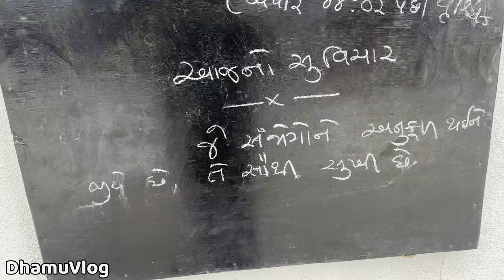ભજીયા ની માથાકૂટ BHAJIYA NI MATHAKUT DHAMUVLOG GUJARATI COMEDY DHAMU PALAK